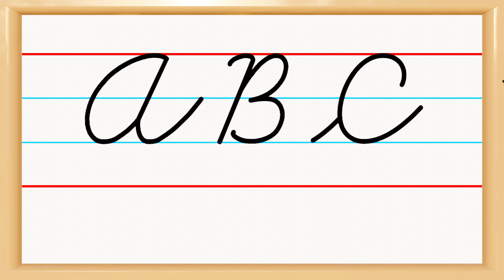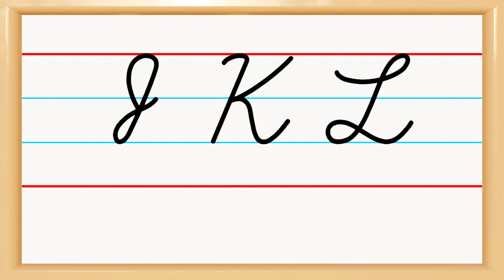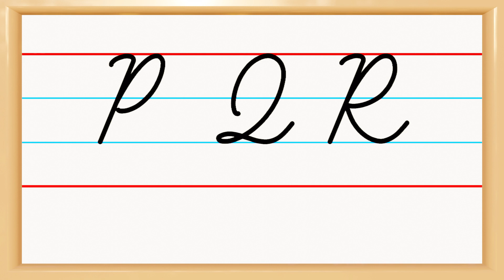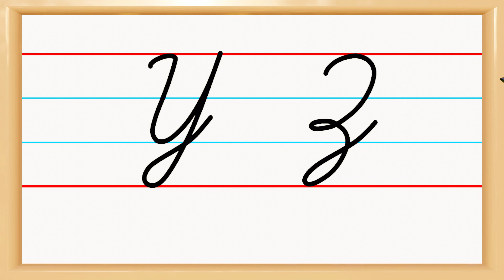How to write English capital letters | Cursive writing A to Z | Cursive handwriting practice | ABCD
how to write alphabet in cursive
Hello Friends, Let's enjoy "Cursive Handwriting" together. ✍️😊 @le_professeur
in this video you want  learn how to write english capital a to z.
how to write english capital letters in four lines
how to write english capital letters a - z
how to write english capital letters
how to write english handwriting capital and small letters
how to write english alphabet capital letters
how to write english alphabet capital letters inside collection
how to write english alphabet capital letters in cursive writing
cursive abcd writing
cursive alphabet
cursive abc
how to write alphabet in calligraphy
how to write english capital letters in four lines | cursive writing a to z.